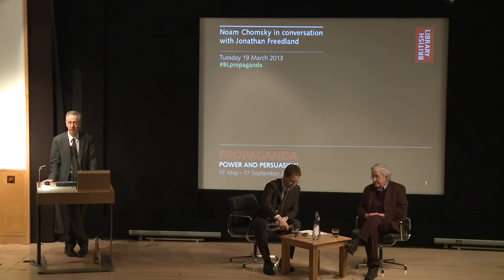Noam Chomsky in conversation with Jonathan Freedland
Philosopher, cognitive scientist and political activist Noam Chomsky discusses the roles of the state and the mass media, 25 years on from his essential work Manufacturing Consent.

A prelude to Propaganda: Power and Persuasion - a major British Library exhibition lifting the lid on the ways governments across the planet have attempted to influence your thoughts for over 100 years.